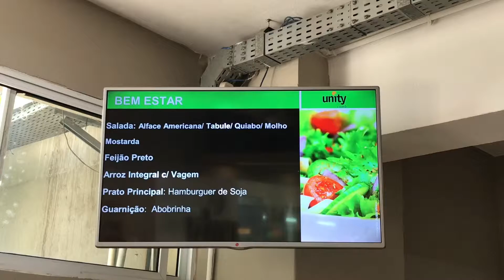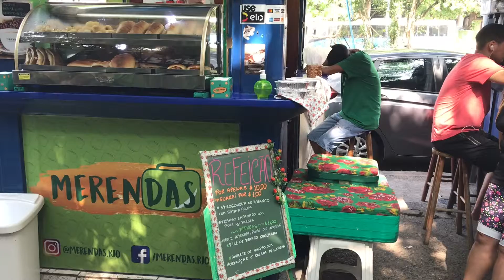Comida boa, bonita e barata na PUC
A PUC-Rio tem um dos bandejões mais caros do país. Na hora do almoço, é preciso pensar e repensar as opções de comida disponíveis dentro e fora da universidade.